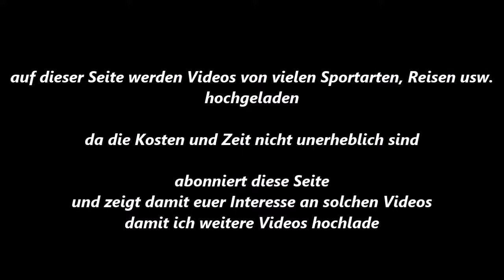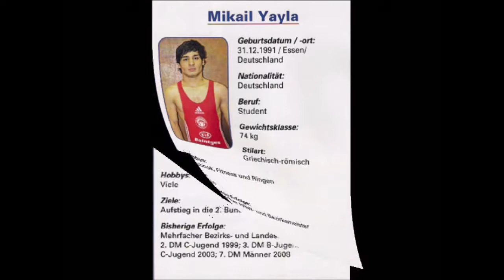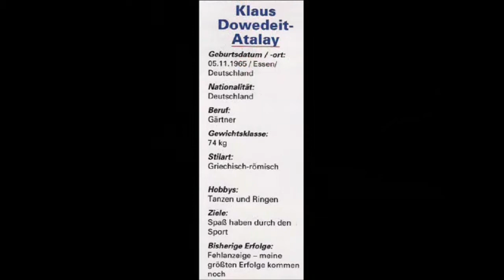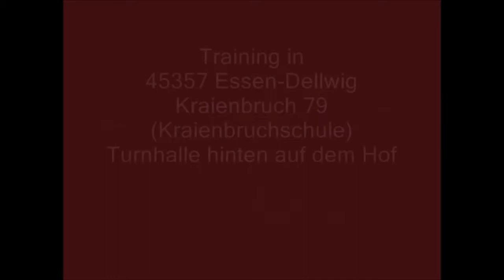74 * Der Sportler * Ringen * Die Mannschaft des TV Essen-Dellwig * 16.12.2011